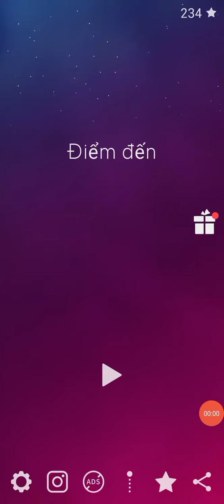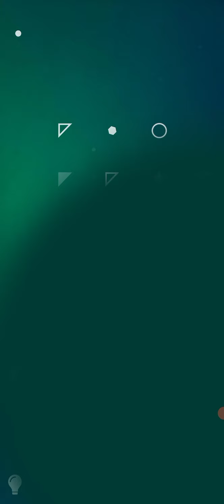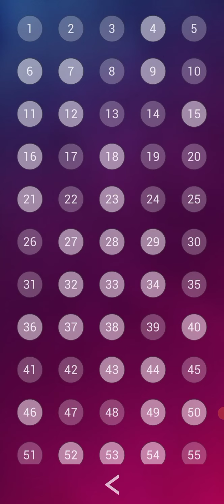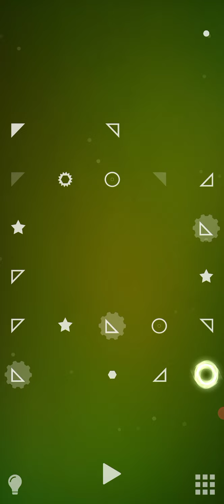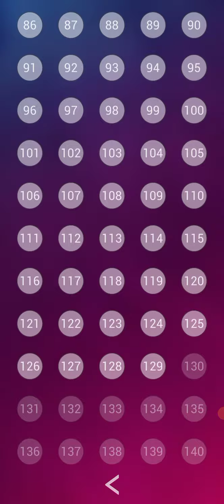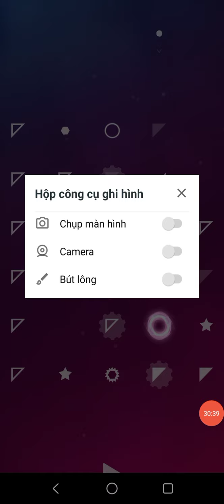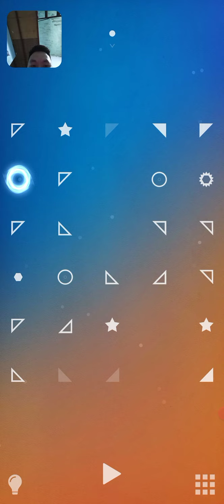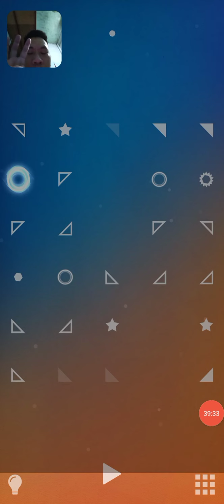Hướng dẫn chơi game mobile Destination | Level 121 - 129